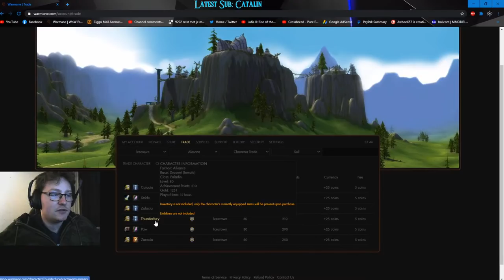Retribution Paladin in Icecrown Citadel 25 Heroic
On Warmanes' 3.3.5 Icecrown Server

We don't often heal but it is what the guild needs today, as of writing this description atleast, it could always change ofcourse.. lets see.

Find all of my builds, guides, a guild recruitment channel and a place to sell your characters on our public Discord

Chat rules:

Keep it in English, one or two non english words is fine, but no entire sentences.

Time out offenses:
- Spamming
- Self Promotion
- Not keeping it English

Ban Offenses:
- Racism
- Sexism
- 3 time outs
- Insulting me or my moderators.

Buy me World of Warcraft Game time, nice projector light or pizza!